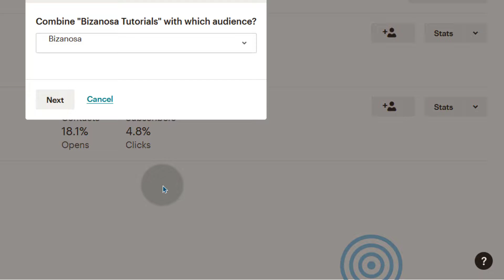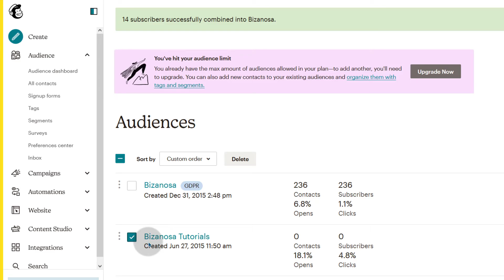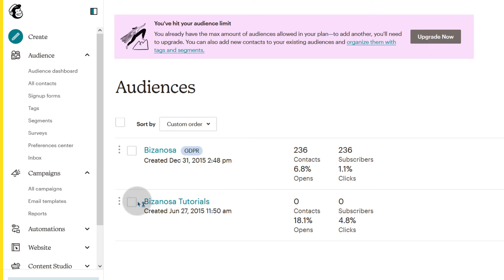How to Combine Mailchimp Audiences and Delete Mailchimp Audience List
How to Combine Mailchimp Lists and Delete Mailchimp Audience List

In this video you will see how to combine two or more Mailchimp Audience list. You will also see how to delete Mailchimp Audience.

How to combine your Mailchimp lists; your Mailchimp audience. Come here under Audience and click here so that you can view all your audiences.

I want to combine these two audiences, so I will come in here and I'll just select this one. I can click on Combine audiences. I want to combine it with… which audience? I will choose the audience there,  then click next . Just read that for more helpful information about how to conserve your data when you're combining the two audiences. here i'm just going to click on confirm. I'm just going to type confirm to confirm the combination of the Mailchimp audiences.
Combine audiences.

The contacts which were in this audience have been moved to the other one. The one that you want to move into the other list, that's the one that you need to select  combine audience. And it will be moved . If you have multiple audiences that you want to combine, what you can do is, combine one into the other and then that into another until you're completely done.

Now that I've done this, let's see if I can delete it. You can only delete an audience if it doesn't have anything going on. What does that mean ? If  it doesn't have a landing page that is active, it doesn't have an automation that is active then you can delete it. Otherwise you'll need to go here under campaigns and then select that list to delete all the elements that are connected to it.

Before deleting the Audience let's just confirm if there is anything that's connected to it. I'll come in here and I'll click on it. It's  already selected there and I can see I've deleted everything in that list. That means I can delete it . i'll just come back here under audience and i'll go to view all audiences and i'll select it and then delete it. Type delete.

And that should delete it . That is how to combine and delete an email list or an audience in mailchimp.